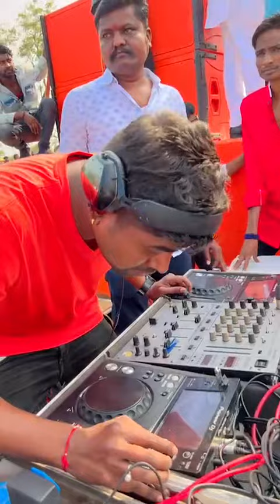dj operating on sound system👍full heavy